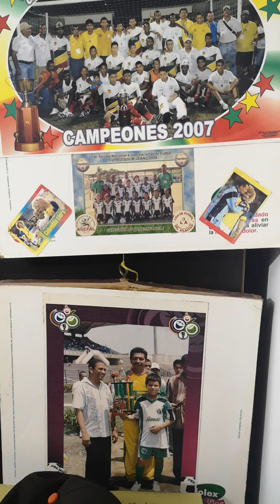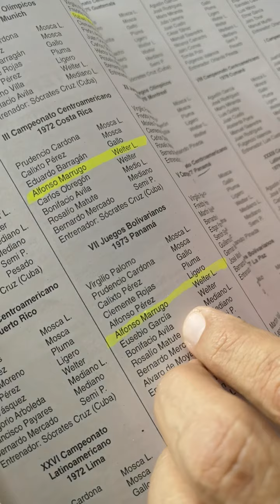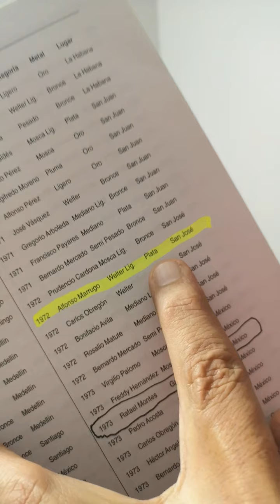PROPUESTA EMBLEMATICA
COLISEO CUBIERTO DE MOCHILA - ALFONSO MARRUGO MONTES